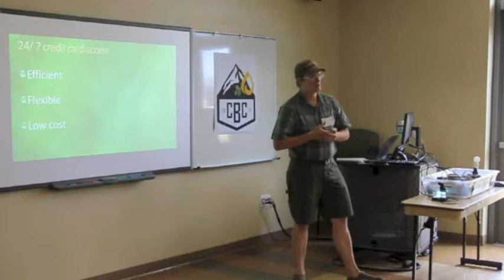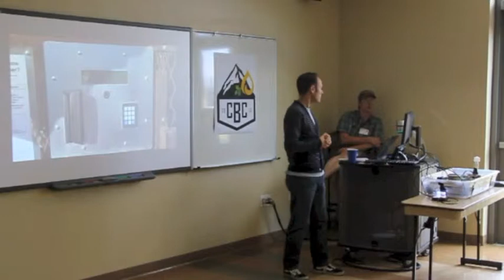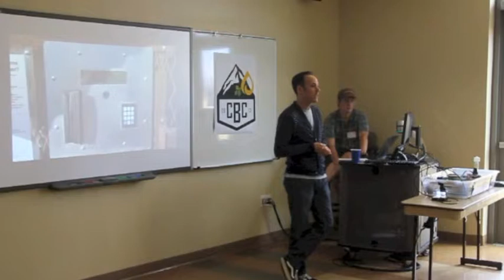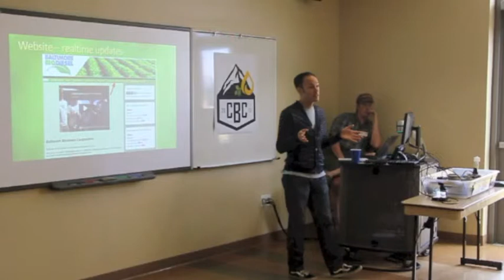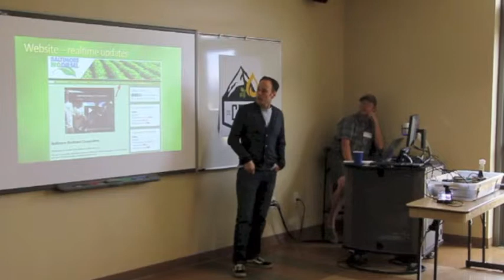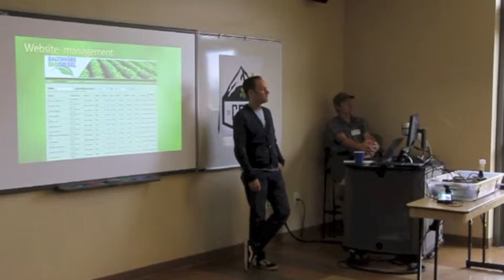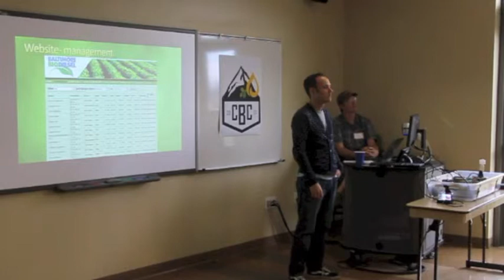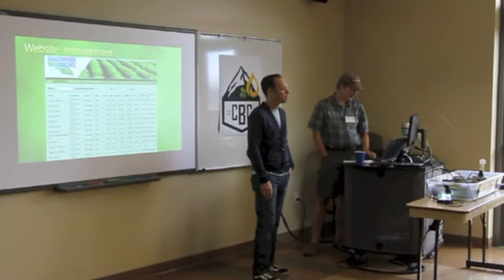Automated Fuel Distribution Systems - Kyle Capizzi - 2013 Collective Biodiesel Conference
Automated Fuel Distribution Systems presented by Kyle Capizzi of Dr. Dans Biodiesel at the 2013 Collective Biodiesel Conference

Working with Ilya Goldberg, designer of the Baltimore Biodiesel Co-op pump system, Kyle and Dan have been improving the open-sourced technology to make available an improved hardware and software solution for distribution in grid-tied and freestanding, off-grid (solar) pump applications. This system allows automated member sign-up at the pump, cellular or LAN access, and tank level monitoring for a fraction of the cost of and much easier user control than commercial systems.